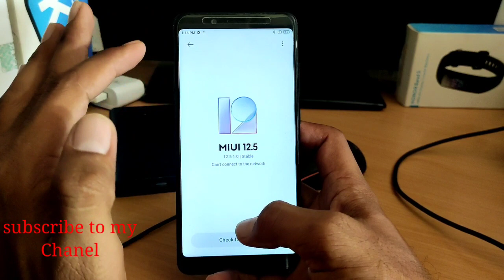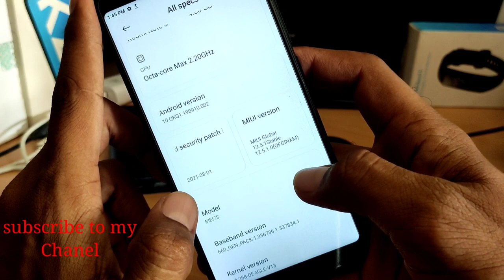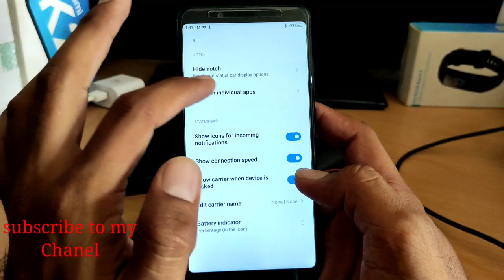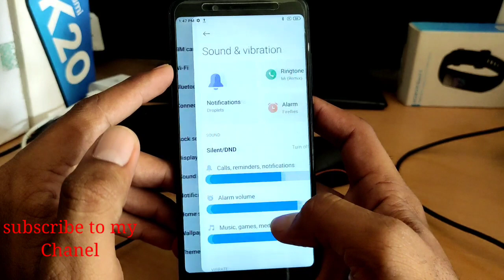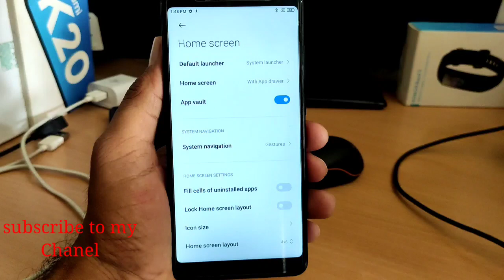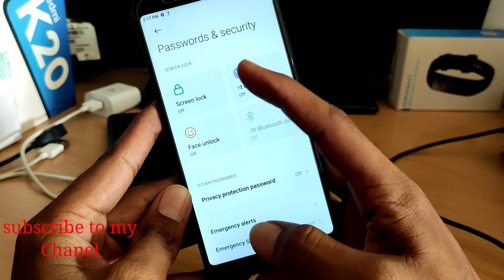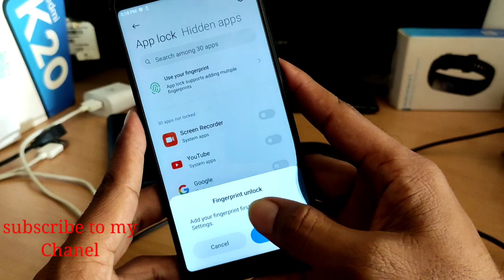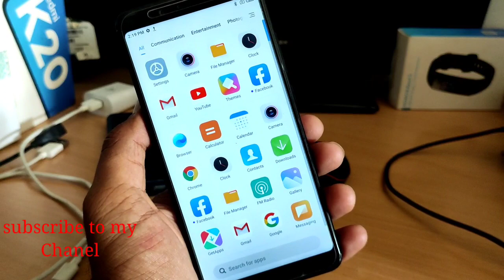Miui 12.5 Redmi note 5 Pro Android 10 Stable update 12.5.1 Features & Full Video Review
redmi note 5 Pro new update Android 10 stable update for redmi note 5 Pro stable update redmi note 5 Pro Android 10 features and review redmi note 5 Pro 12.5 stable update redmi note 5 Pro
miui 12 Miui 12.5 Update redmi note 5 Pro

Demo Tech  official channel update👇👇
Demo Tech